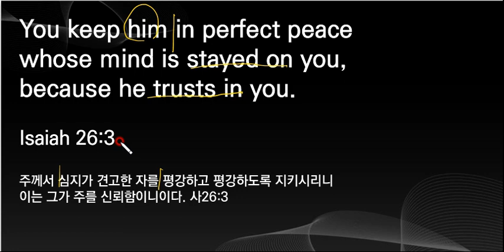영어성경암송, 사26:3, 60구절 영어 31, ESV, 영어성경공부, 한글발음표기(설명란)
You keep him in perfect peace 유 킵 힘 인 퍼펙트 피스
whose mind is stayed on you, 후즈 마인드 이스 스테이드 온 유
because he trusts in you. 비코즈 히 트러스츠 인 유

Isaiah 26:3, ESV  아이제이아 퇴니 쓰리

주께서 심지가 견고한 자를 평강하고 평강하도록 지키시리니
이는 그가 주를 신뢰함이니이다. 사26:3